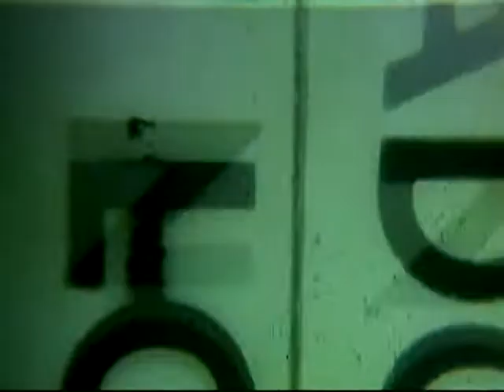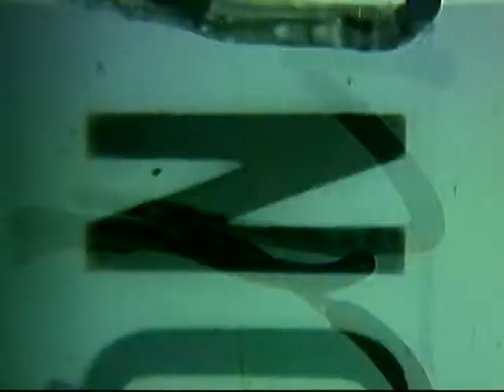25th anniversary of the Japanese attack on Pearl Harbor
ARC Identifier 30935 / Local Identifier 111-LC-50744 - Department of Defense. Department of the Army. Office of the Deputy Chief of Staff for Operations. U.S. Army Audiovisual Center. (ca. 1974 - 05/15/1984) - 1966 - Oahu, Hawaii, 11/30/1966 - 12/01/1966 - AVs along beach; mountainous terrain over Pali Pass between Kaneohe and Honolulu; Honolulu with Diamond Head in distant background; rugged mountains; pineapple fields from Kapahulu Point to Schofield Bks and Wheeler Field. AVs, hangars at Wheeler Field, then over Schofield area and its many buildings. Kilekole Pass in distance. AVs, mountainous area; overcast atmosphere but impressive. Scenes become hazy. AVs over vast area. Some buildings in middle foreground and others in distance with mountains beyond. (NOTE: AVs, mostly excellent. Locations taken from caption. Reviewer assumes they are correct.) - Copied by Thomas Gideon